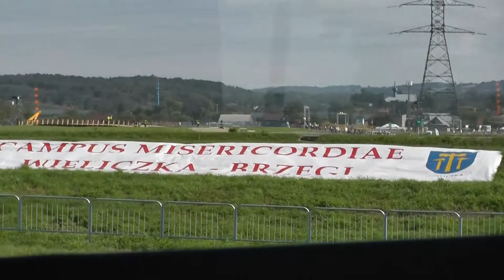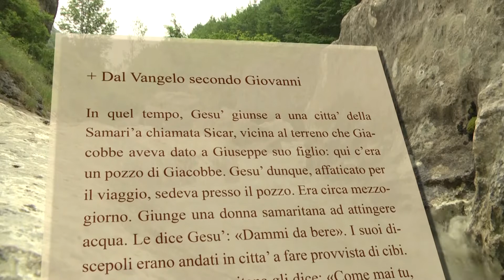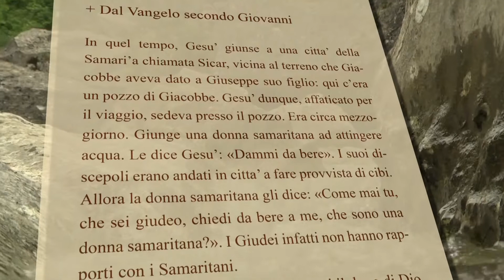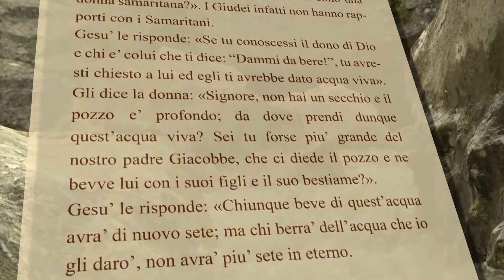Il Respiro dell'Anima - 18 Marzo 2017 - CCXXVIII